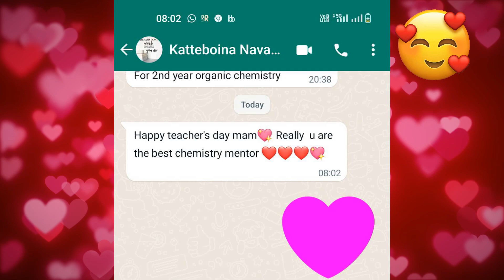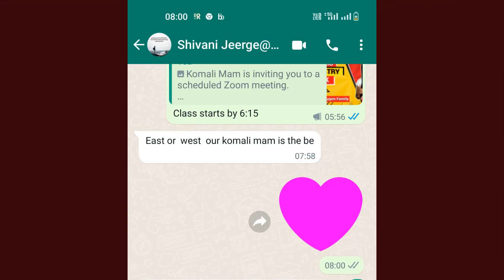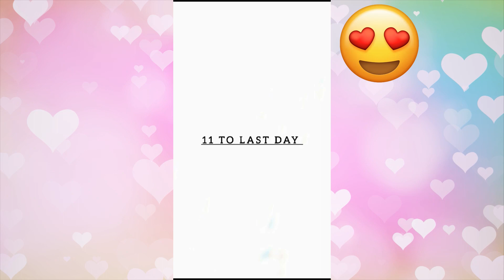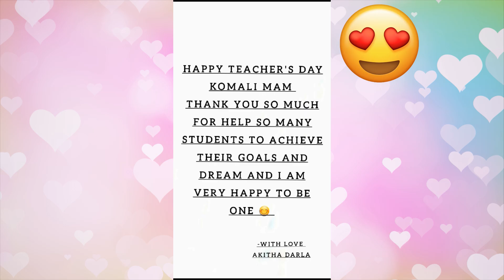Teachers' Day 2023❤️Nothing makes me Happier than having my Students with Me❤️Thankyou so much all🥳